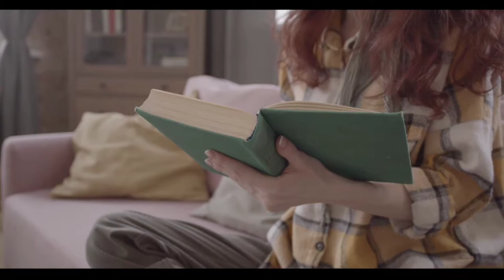Массив деген не